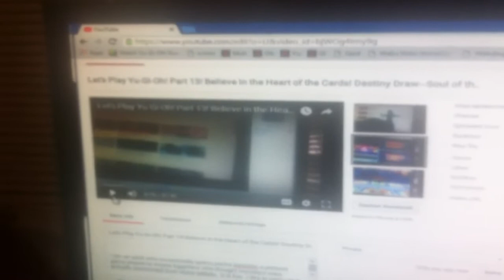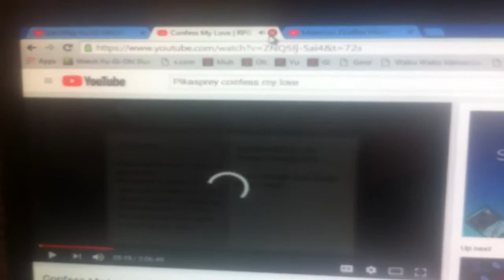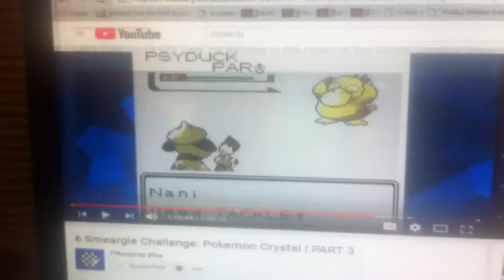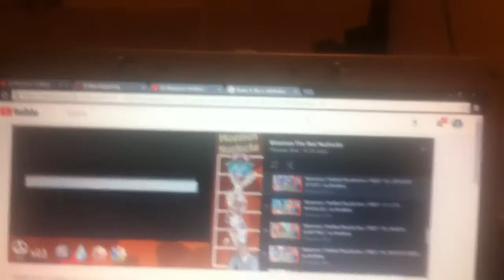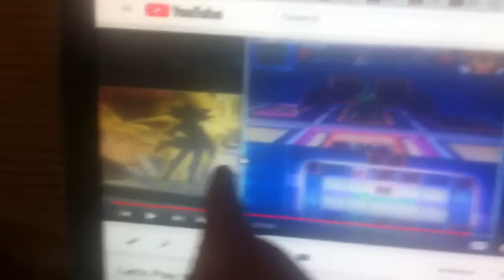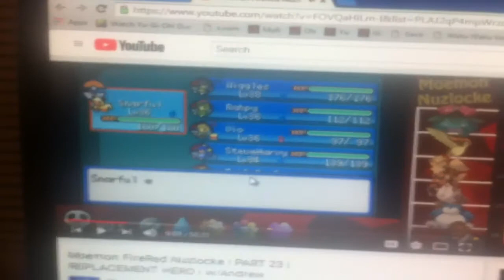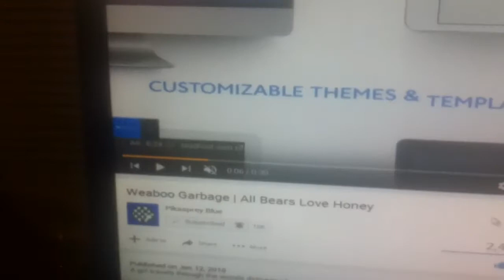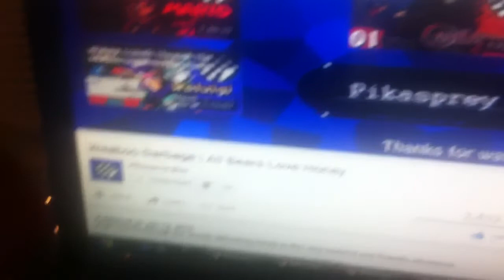Let's Play Let's Highlight: Best of Pikasprey Blue Uncensored! Part 1 of 3! by floodinmon14!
Hi guys and girls.  So, recently, I have been watching loads of Pikasprey Blue's channel stuff and content.  Recently, he's been saying 'to whoever makes the Pikasprey highlight reel video, etc.' something along those lines!

So, I made this video.  Now, this is not ALL of the clips that I wanted to show/react to.  There will be a Part 2 video made in which I give Pikasprey Blue/Yellow/Orange Crush, the proper sendoff/Tribute!!!

If you liked the video great. If not;. I understand

Credits

                 PIKASPREY BLUE/ORANGECRUSHEMPIRES.COM

            Pikasprey Yellow

NotSponsored Andrew'sFault Floodinmon14 Highlight .